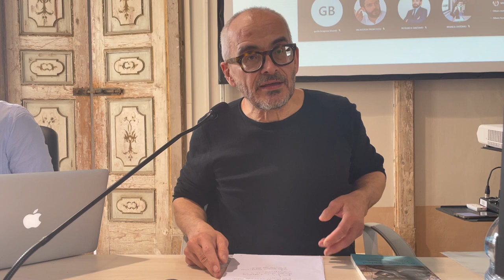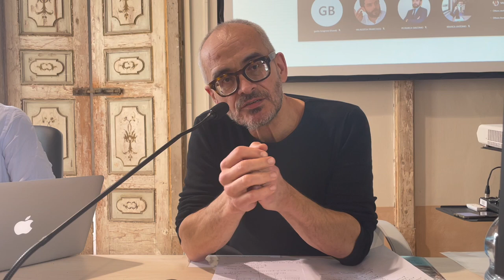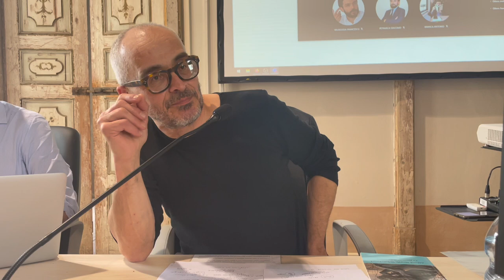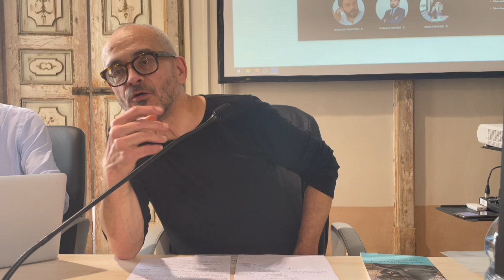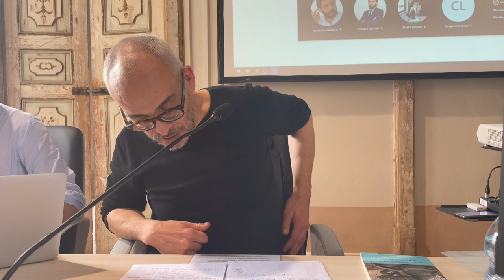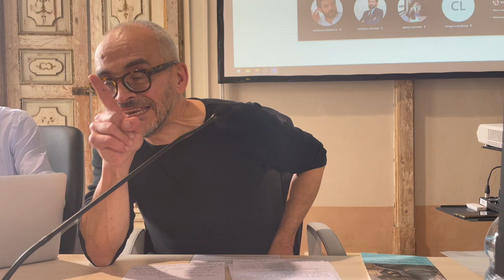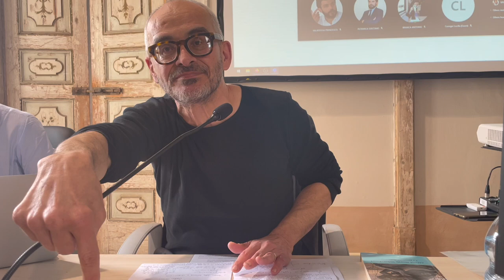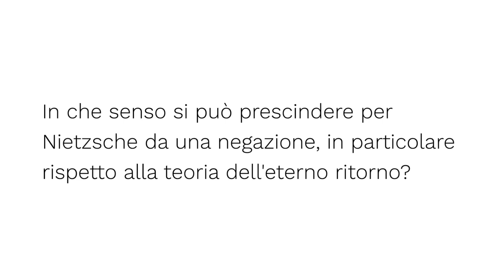Una potenza senza possibilità | Rocco Ronchi | Seminario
Il seminario “Una potenza senza possibilità. Nietzsche 'megarico'” tenuto dal prof. Rocco Ronchi (Università dell'Aquila) il 3 maggio 2022 presso la Facoltà di Filosofia dell'Università Vita-Salute San Raffaele di Milano. Il seminario è inserito all'interno di un ciclo intitolato "Che cosa cambia con Nietzsche", il cui programma è consultabile al

Diaporein è il Centro di Ricerca in Metafisica e filosofia delle arti dell’Università Vita-Salute San Raffaele. Fondato nel 2014, vi collaborano attivamente ricercatori, assegnisti, dottori di ricerca e dottorandi coordinati dai professori Massimo Donà e Francesco Valagussa. Il Centro, come suggerisce il suo stesso nome, intende focalizzarsi sullo sviluppo delle aporie antiche e nuove intrinsecamente connesse all'esercizio filosofico. In un’ottica di dialogo e continuo confronto culturale, il Diaporein incentra la sua attività intorno alle grandi questioni dei tre diversi ambiti di ricerca che lo agitano: metafisica e ontologia, estetica e filosofia delle arti, filosofia della cultura.

👉 www. diaporein.it